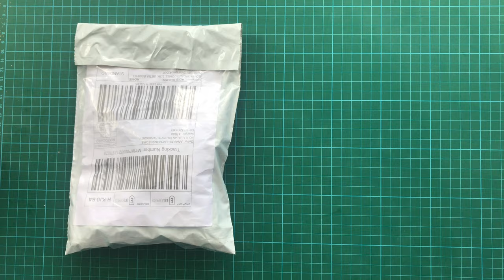Modenas Dinamik 120 VLOG #05 - CARA NAK BUAT LAMPU BREK BERKELIP MCM BMW S1000RR! 😱 MANTUL!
Video kali ini aku akan ajar cara nak buat lampu brek berkelip dengan menggunakan "Flasher Relay".

Link to "Flasher Relay" yang aku beli.

Tutorial ini boleh digunakan untuk motor jenama & model lain juga.

Kalau ada sebarang pertanyaan, boleh bertanya di bahagian komen.
Aku akan balas secepat mungkin untuk kesenangan korang.

Kalau ada cadangan untuk video seterusnya, boleh cadangkan di bahagian komen.

BIKES
2016 Modenas Dinamik 120